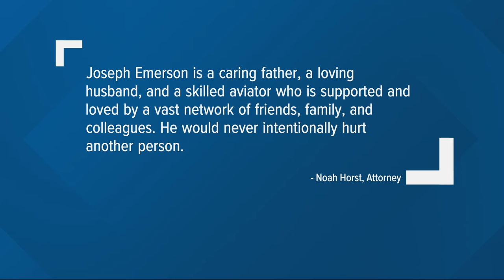New video shows pilot escorted off flight in handcuffs; attorney says he wasn't intoxicated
Video shows Joseph Emerson being escorted off the flight in handcuffs. His attorney released a statement saying Emerson was not under the influence of intoxicants.